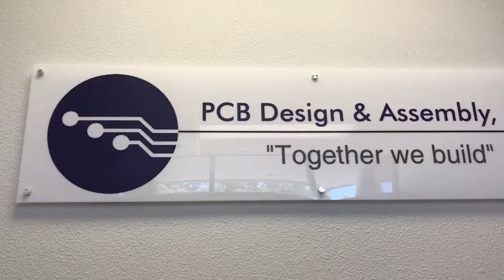Chương trình đào tạo CẤP TỐC Electronics Technician & Assembler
Chương trình đào tạo CẤP TỐC Electronics Technician & Assembler dành cho những người Việt Nam mới định cư tại Hoa Kỳ và muốn có việc làm nhanh chóng - PCB Design & Assembly, LLC

4655 Ruffner St, Suite 180